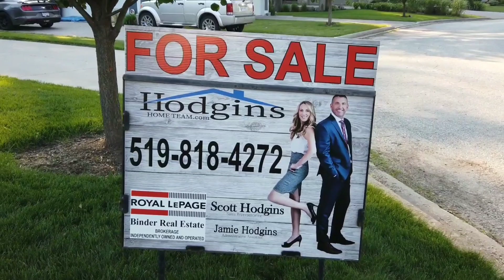591 Gold Coast, Amherstburg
Have you ever dreamed of living on an island? Now is your chance. This luxurious semi detached Ranch home located on the iconic Boblo Island gives you the privacy of being away from it all while only being a 5 minute ferry ride from town. Features include 2 bdrms, 2 baths (including a large master suite with walk-in closet and ensuite), beautiful kitchen cabinetry incl. large island perfect for entertaining, glass tile backsplash, updated flooring, full basement with roughed-in third bath, and an awesome covered rear porch. Come and explore the many features on the island including walking trails, marina, restaurant/bar, white sandy beach, and lots of wildlife. Annual ferry fee approx. $4800 and association fees $250/year.